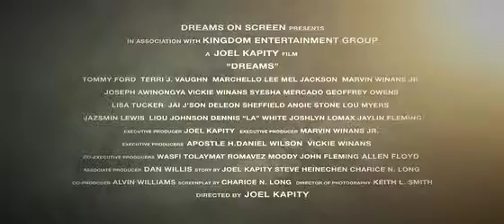Dreams Movie | Trailer | Joel Kapity | Joshlyn Camille Lomax | Thomas Mikal Ford | Mel Jackson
Dreams Movie trailer,directed by Joel Kapity and features Joshlyn Camille Lomax, Thomas Mikal Ford, Mel Jackson,  Llou Johnson, Jazsmin Lewis, Syesha Mercado, Lou Myers, Geoffrey Owens, Angie Stone, Hess Wesley. The movie is written by Joel Kapity, Charice Long.

Mia dreams of singing, Quentin dreams of dancing, Paalo wants to mend the relationship with his daughter and Alonzo hopes to reconnect with his family, but the realities of abuse, failure and their broken pasts, as well as a notorious criminal, make the path to their dreams an uphill battle. Set in urban Chicago, these four stories are woven together to create an inspiring tale of the hard work it takes to achieve one's dreams.